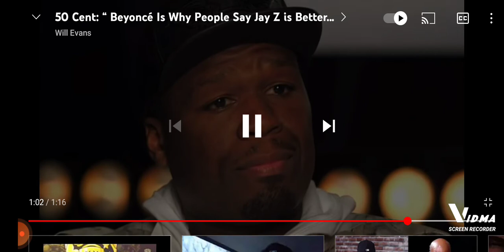50 CENT SAYS EMINEM IS BETTER THEN ANYBODY IN THE RAP GAME AND I AM WILLING TO BET IT ALL 😳🤔